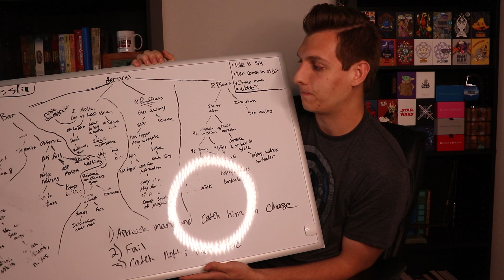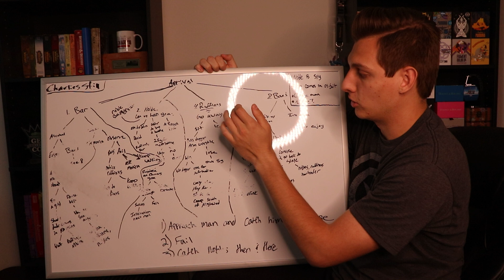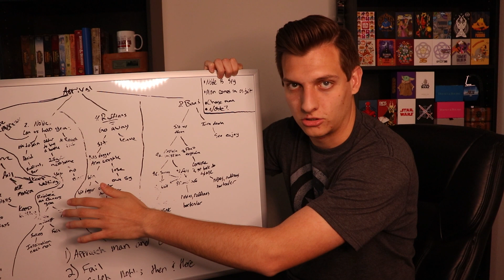Into the Unknown Update!!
Hello, friends! I thought I would give an update in video form now that I am settled with my move! Today I give you all a little insight on how I wrote a specific section of the book and the progress we have made!